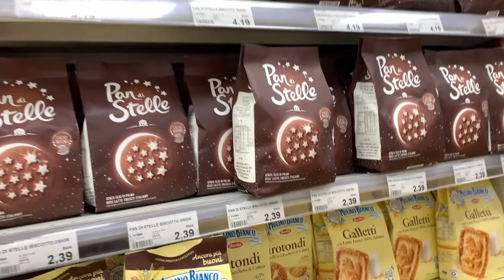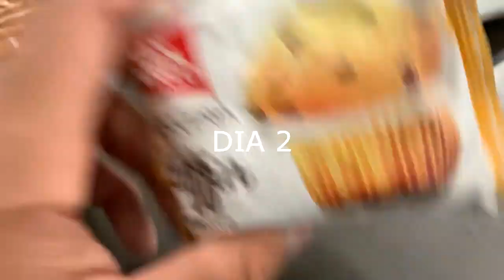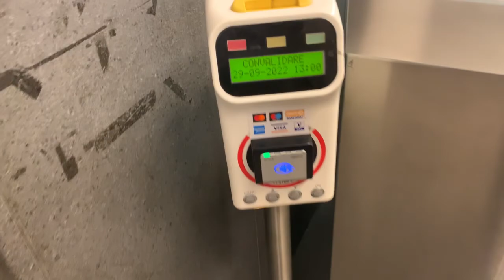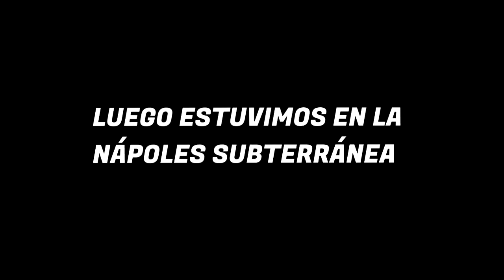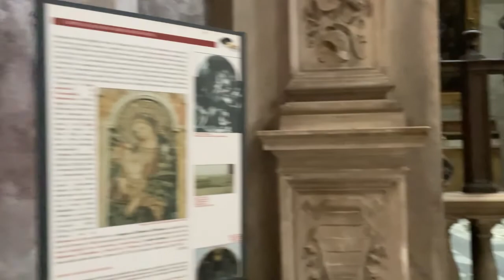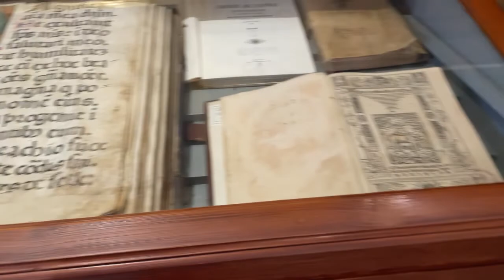*4 DÍAS VISITANDO NÁPOLES* / *SITIOS QUE NO TE PUEDES PERDER* EN NÁPOLES!!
*4 DÍAS VISITANDO NÁPOLES*  / *SITIOS QUE NO TE PUEDES PERDER* EN NÁPOLES!!
Muy buenas familia!!
En el vídeo de hoy os traigo el viaje que hice con mi pareja a NÁPOLES, estuvimos 4 noches allí, en este vídeo os enseño lo más importante de los 3 primeros días...